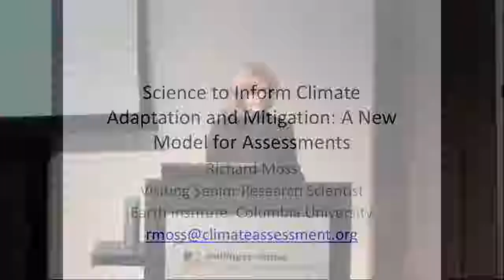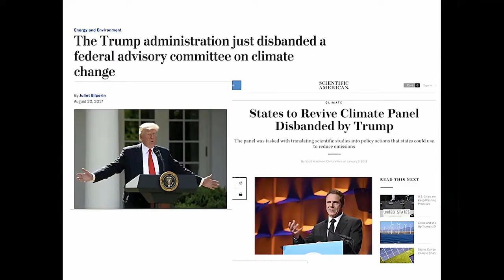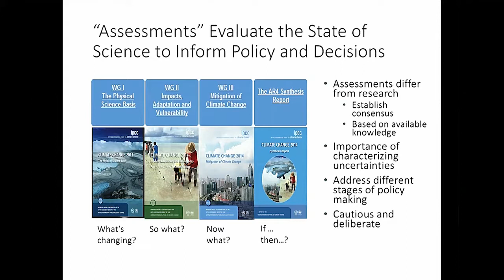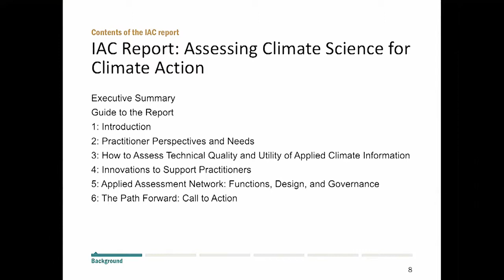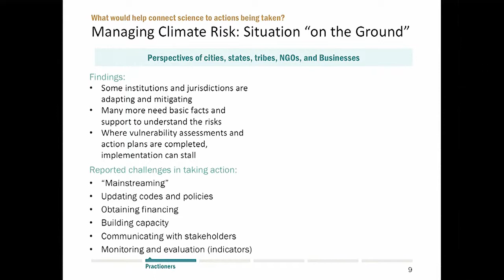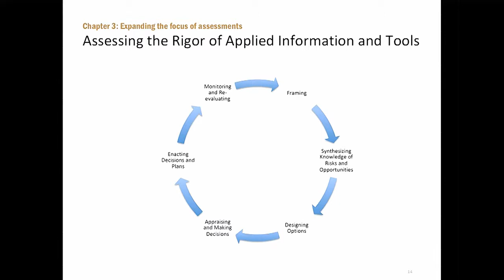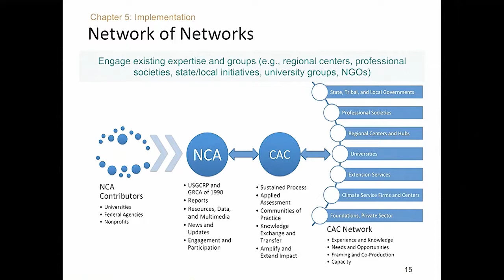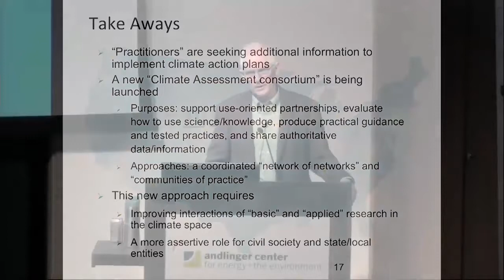ACEE Highlight Seminar: Richard Moss, Earth Institute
Richard Moss, senior visiting research scientist at Columbia University’s Earth Institute, presented “Science to Inform Adaptation and Mitigation: A New Model for Assessments” as part of the 2018/2019 Highlight Seminar Series.

The talk took place on Thursday, November 15, 2018 at 12:30 pm in Maeder Hall at the Andlinger Center.

ABSTRACT
Many cities, states, tribes, and private interests see the need to respond to the risks of climate change. They have conducted vulnerability assessments and developed adaptation plans. Now what? Practitioners report that their plans are stalling and not being implemented in part because institutional, legal, financial, and public policy prerequisites for action are not in place. For most jurisdictions and settings, information is missing to help mainstream climate risk into planning, codes/standards, financial risk assessments, and other processes necessary for actually taking action. What sources of climate information should be used? How can climate risk be incorporated into bond rating, updating of capital improvement plans, or other contexts? Preliminary work is beginning on these topics, but climate assessments, a widely used approach for evaluating science to answer policy questions, have not begun to focus on applications and build consensus knowledge about how to use what we know to manage climate risk. The speaker will consider the potential role of a civil society “climate assessment consortium” to supplement Federal assessments and provide knowledge needed to scale up decision support and a national climate information system. The presentation will preview conclusions from a report by the Independent Advisory Committee on Applied Climate Assessment, successor to a Federal Advisory Committee that was discontinued by the Trump administration in August 2017.

BIO
Richard Moss is senior visiting research scientist at Columbia University’s Earth Institute. He is on leave from the Joint Global Change Research Institute at the University of Maryland. Moss’s research focuses on (1) scenarios; (2) vulnerability and adaptation; and (3) uncertainty characterization. He previously served as director of the US Global Change Research Program, head of technical support for Working Group II of the Intergovernmental Panel on Climate Change, and director of climate/energy at the UN Foundation and World Wildlife Fund. He received his Ph.D. from the Woodrow Wilson School, Princeton University in public and international affairs.